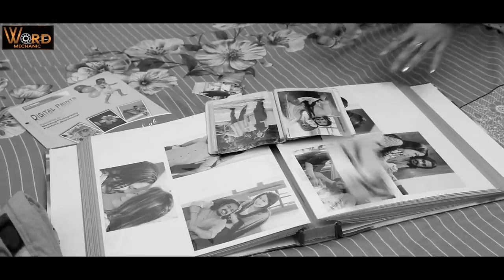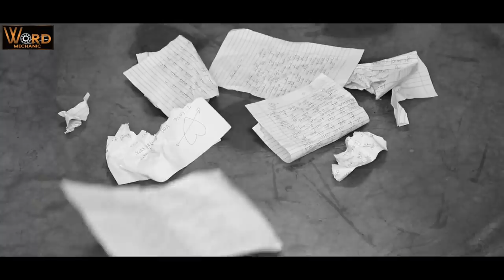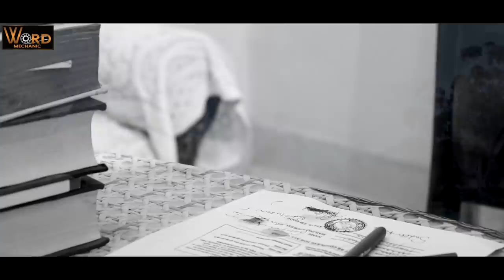Raj Grewal - Reejhan Hazaar Mriyaan (Official Video)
Word Mechanic presents "Reeja Hazaar Mariyan" by Raj Grewal. Punjabi Poetry.

Writer & Reciter: Raj Grewal
Production: Raj Saluja (Udayraj Films)
Casting: Golden Gate
Film by: Jatinder Singh Jeetu
DOP-Chenny Bains
Poster By - Sohal Creations
Transliterated subtitles-Raj Grewal